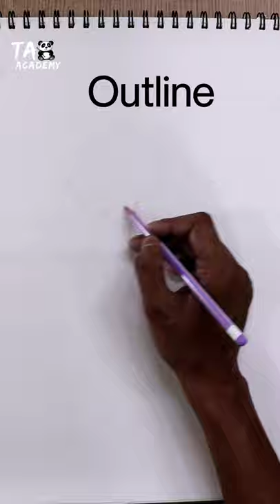Cute kangaroo pencildrawing@TaposhiartsAcademy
Taposhiarts,

Cute kangaroo pencildrawing‎@Taposhi arts Academy

My new channel:

1)Taposhi Gamer's

4)Taposhi kids academy

Materials used:

•Doms extradrak pencil
•Blending stump or paper stump
•140gsm A4size sundaram sketch book
•200d Mark‼️ DSLR canon camera